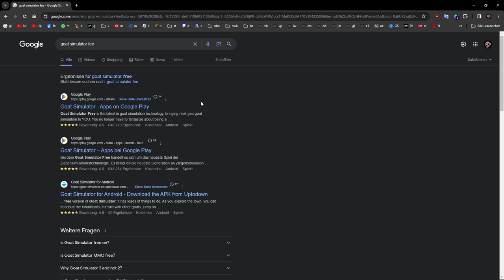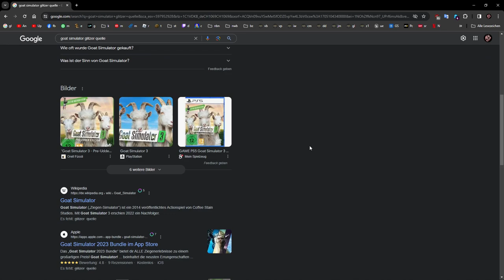Goat Simulator 3 Roleplay: Lustige Momente #8: Tierisch ab rocken am Heavy Metal Konzert! Deutsch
Wir finden eine Feenquelle ohne Sinn und machen Raudi an einem Aluminia "Metallica" Konzert!